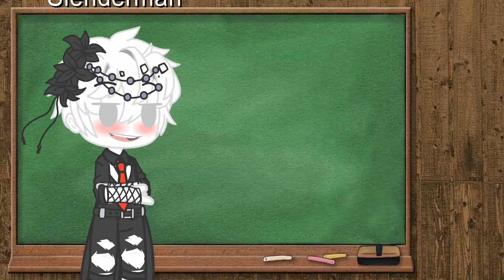pak slender jan marah ye